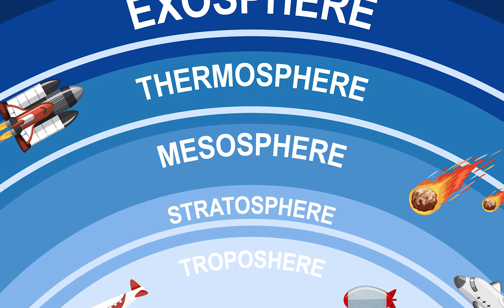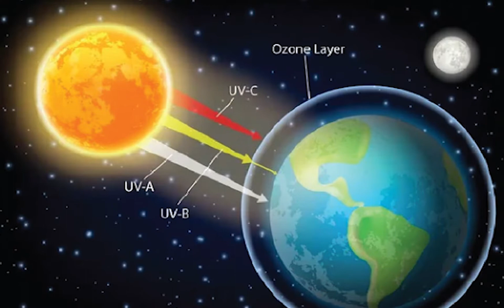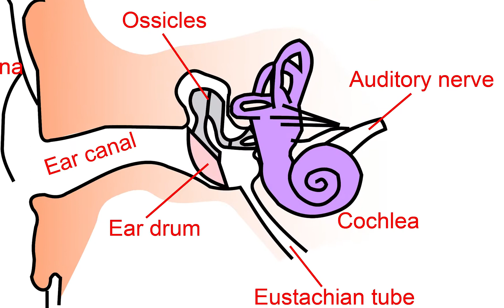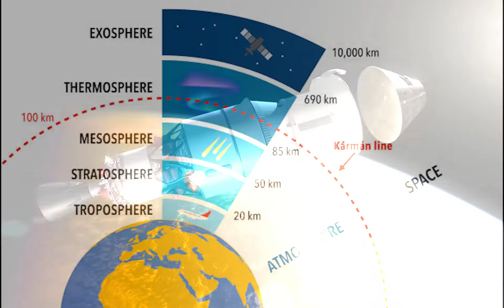Where Earth ends and Space begins? | Karman Line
In this video, we are going  to talk about "Kármán Line" which is about 100km [or 62miles] away from the Sea Level.
Theodore von Kármán, a Hungarian American physicist, defined boundary between Earth and Outer Space in 1957.
This video also describes the effect of Atmospheric Pressure on Aircrafts and Satellites.